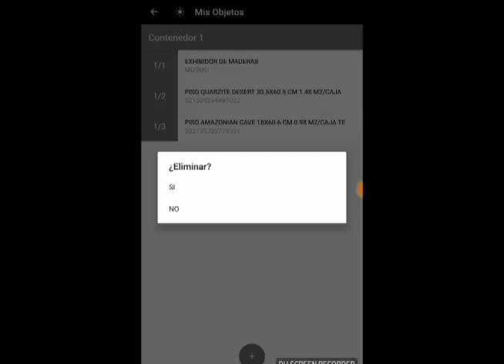Vitromex – Eliminar Contenedor